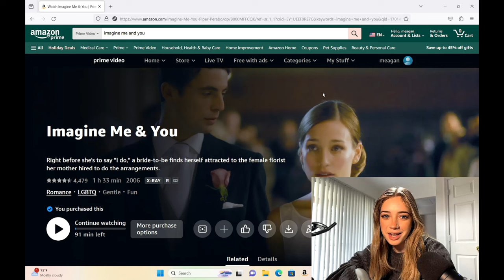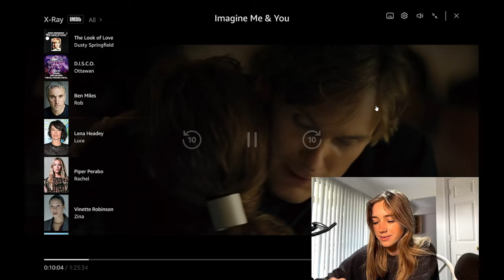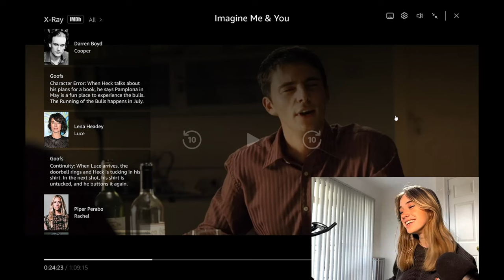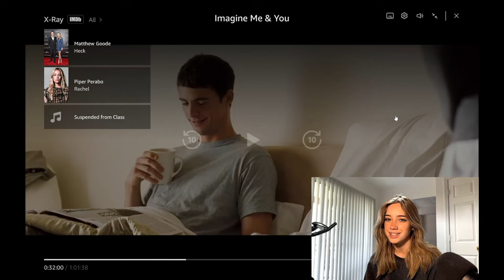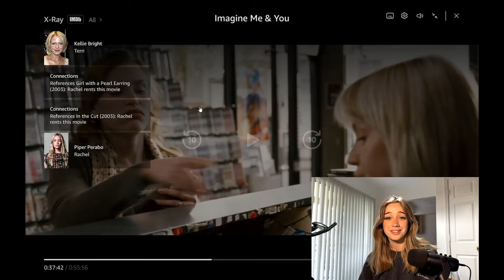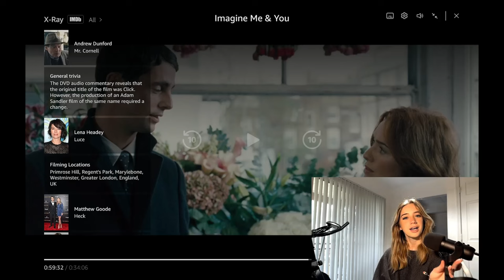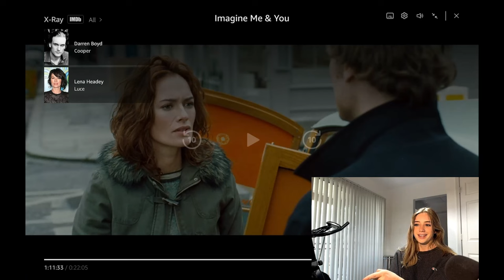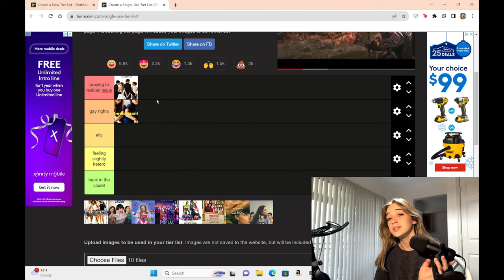lesbian kicks her feet watching imagine me and you | reaction video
yes my beanie disappeared after the intro. forcing you guys to look at my greasy head.